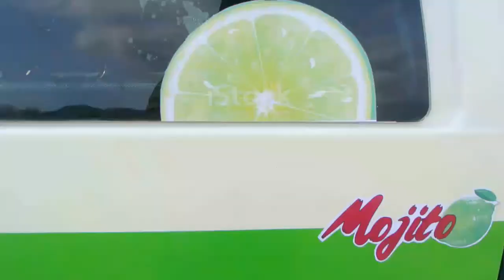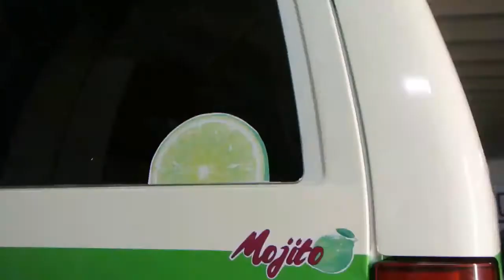Vintage Spirit Van - Vito "Mojito" Manufacturing - LIMITED EDITION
Limited edition Mercedes van "Mojito" by Vintage Spirit /2021